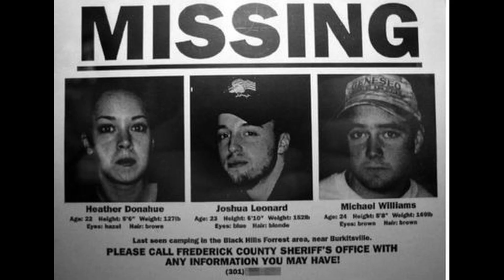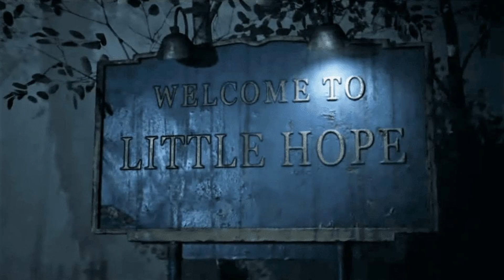Zauberhafte Filme und eine Musicaldarbietung - Tiefer eintauchen in....Little Hope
Viel Spaß mit dem Video "Zauberhafte Filme und eine Musicaldarbietung - Tiefer eintauchen in...Little Hope. In meiner neuesten Folge von Tiefer eintauchen in...dreht sich alles um Hexen, passend zum Spiel Little Hope. Ich liefere euch die passenden Filmtipps zum Horrorhit, damit ihr noch tiefer in das Setting eintauchen könnt.
Ich wünsche euch viel Spaß und schreibt doch eure Tipps in die Kommentare.